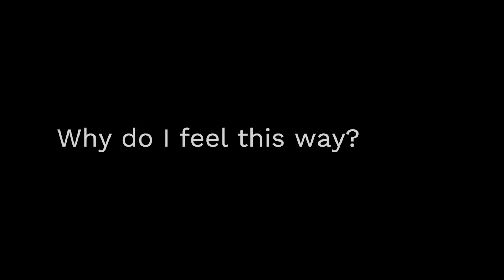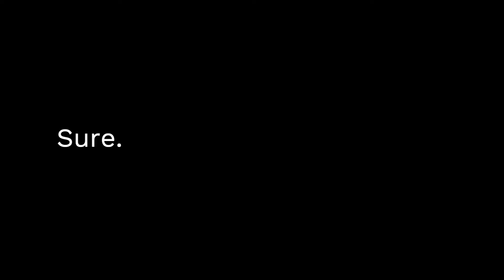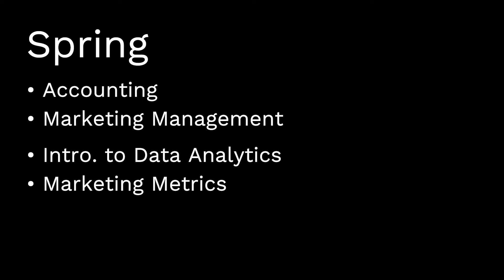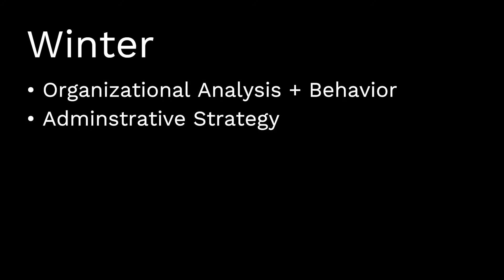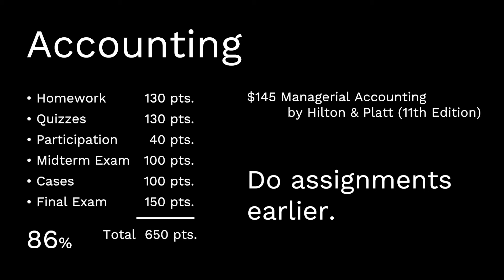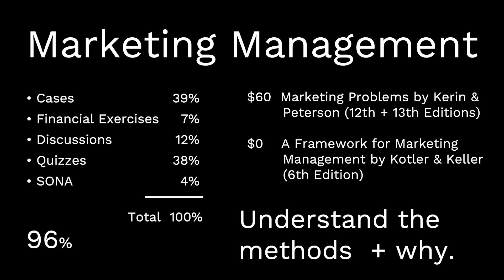My MBA Journey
After starting my master's degree in the focus of marketing (with both online and on-campus courses), I have decided to showcase my journey on what I have learned and help others along my learning experience.